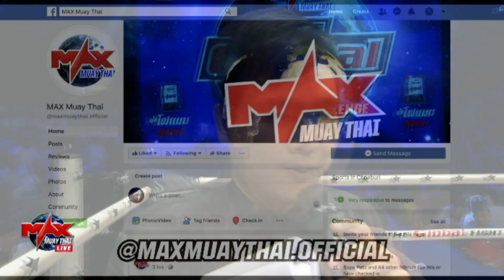[ ล้วงคองูเห่า ] VS I The Global Fight ( 29-05-2019 ) คู่1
The Global Fight - MAX MUAY THAI  วันพุธที่ 29 พฤษภาคม 2562

ณ แม็กซ์ มวยไทย สเตเดียม พัทยาประเทศไทย
@MAX MUAYTHAI STADIUM PATTAYA ,THAILAND